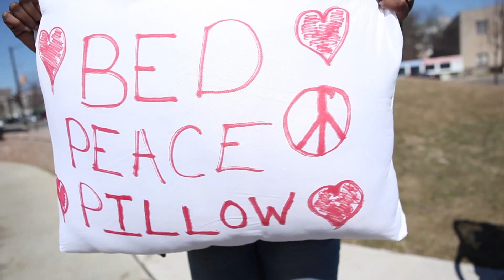International Pillowfight Day Detroit 2014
April 5th was International Pillow Fight Day and we here at 5yve hosted our very own Detroit Pillow Fight and it was a success! We want to say thanks to everyone that came out and supported!
Detroit Pillow Fight 2014 can't wait till next year!
footage provided by Dreamonster, Coattail Ent, and 5yve.
editd by @themrmr